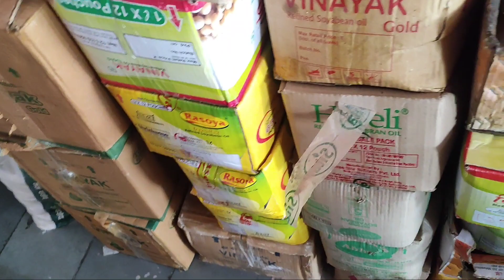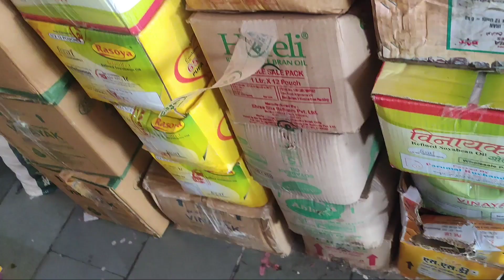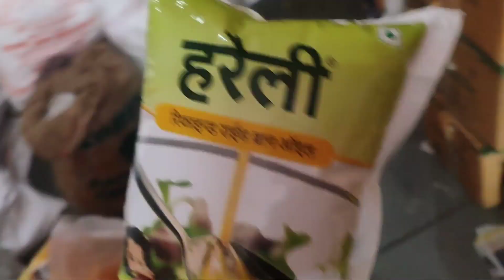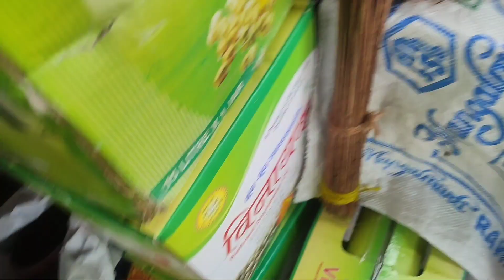सोयबिन तेल के आज होलसेल रेट जान लो कितने से बडे|| soybean oil today wholesale price position💵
all varieties market position
Sabin Tel ke holsale price Jaan Lo
soybean Tel Singhana Tel kar detail suryapol Tel holsale rate